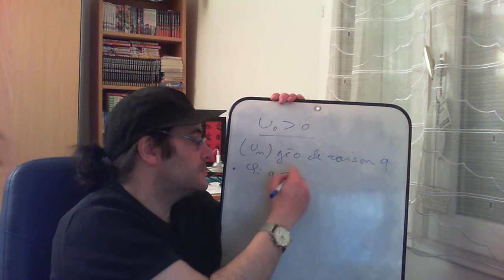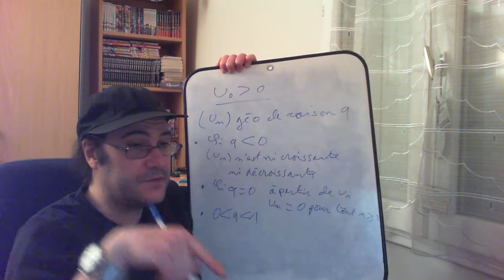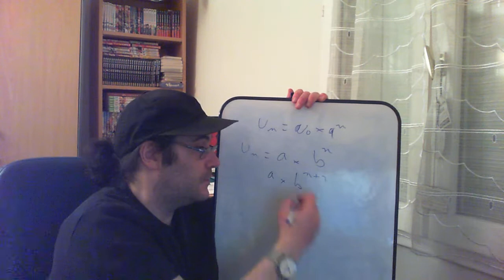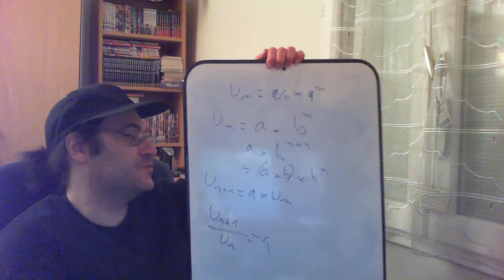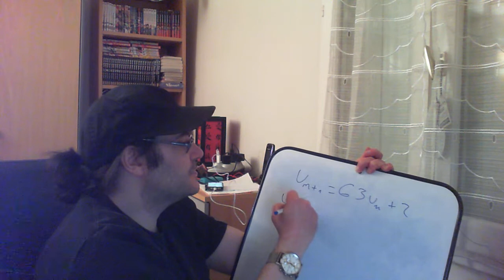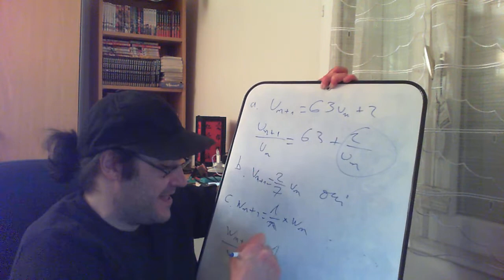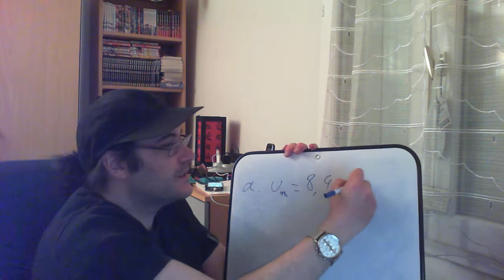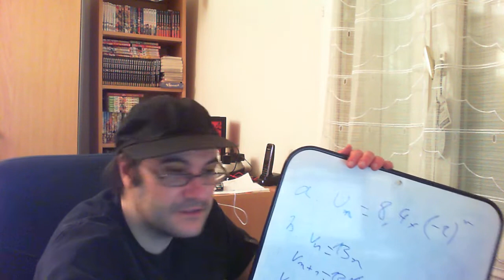Mercredi 1er avril 1 JEC sens de variation et reconnaissance d'une suite géométrique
Deux petits parties de leçons en une: sens de variations des suites géométriques et la méthode pour reconnaître qu'une suite est géométrique